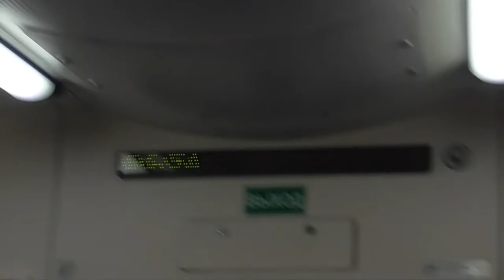"Опоздание 7 минут!" Электропоезд ЭД4М - 0443 "Молодёжный" отправляется с о.п."Сосновая Поляна"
Электропоезд ЭД4М - 0443 "Молодёжный" (Приписан в электродепо ТЧ-15 "Санкт-Петербург-Балтийский" Октябрьской Железной Дороги)
Пригородный поезд №6517,сообщением -
"Балтийский вокзал - Ораниенбаум-I",с опозданием 7 минут.

Отправляется с о.п."Сосновая Поляна",перегон "Лигово - Стрельна" Октябрьской Железной Дороги.ОктЖД,РЖД.
2.XII.2021